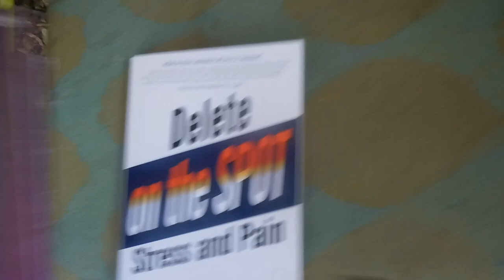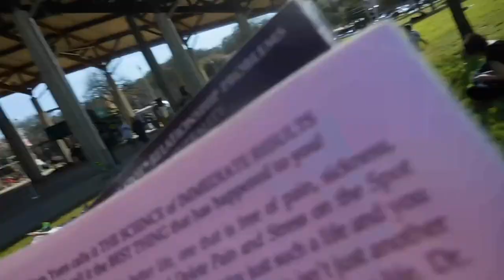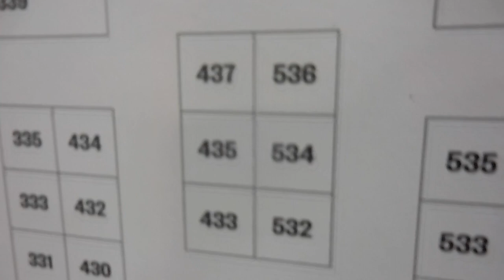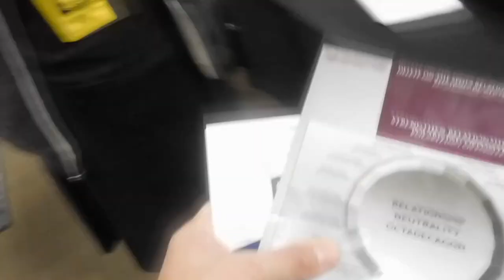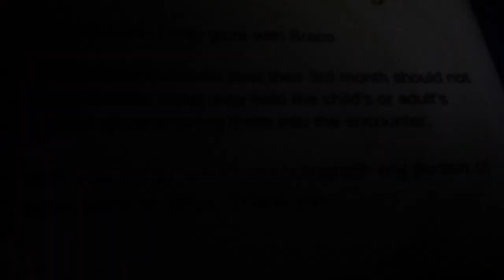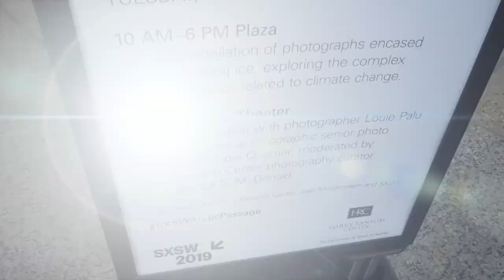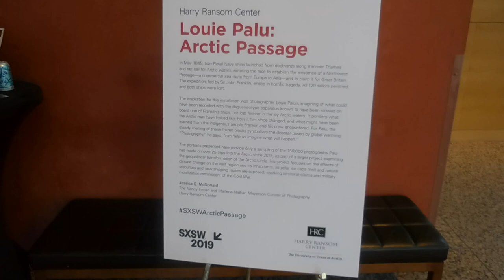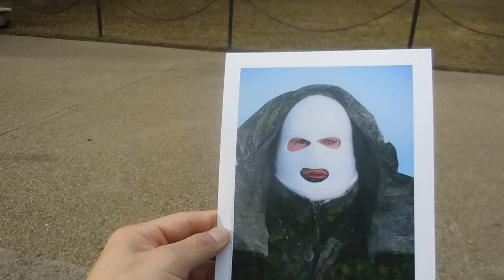Candid Travels Texas Dr. Kam Yuen, D.C. YuenMethod.com at SXSW 2019 & Louie Palu Arctic Passage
Join Dr. Liam Stone and Alison as he travels on foot as he is invited by Ryan Muetzal at Taste of Travel to the SXSW 2019 Wellness Expo to share Dr. Kam Yuen, D.C. and ATX InterCession 13 Album and then after a short break and SXSW invite to Brazo.me walk again to Louie Palu Arctic Passage Exhibit and lecture.